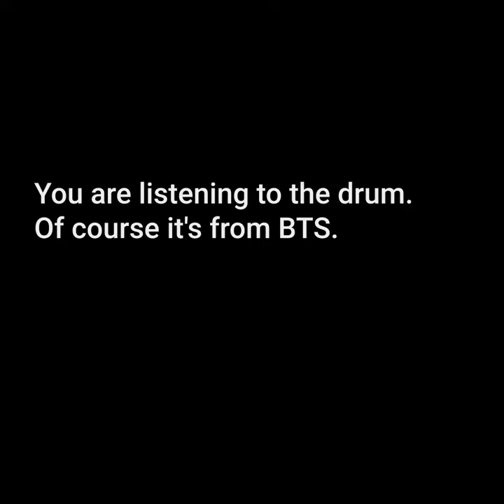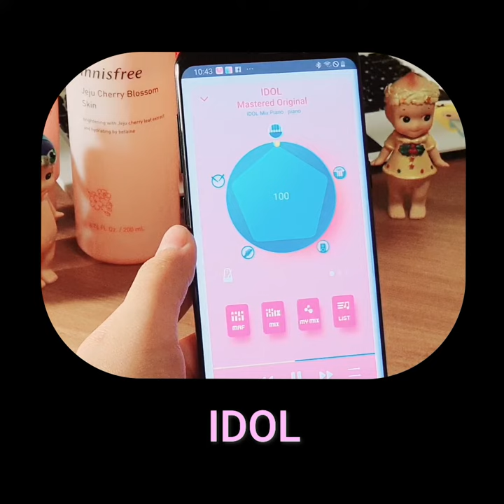#2.BTS곡중 악기 1개만 듣고 제목을 맞혀보기 (드럼 소리)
BTS곡중 드럼소리만 듣고 제목을 맞혀보세요~
과연 맞출 수 있을까요?
ARMY라면 할 수 있어요 ^^
한번 도전해보세요~~~
BTS Quiz 2

Hi, guys.
If you are ARMY, guess this song!